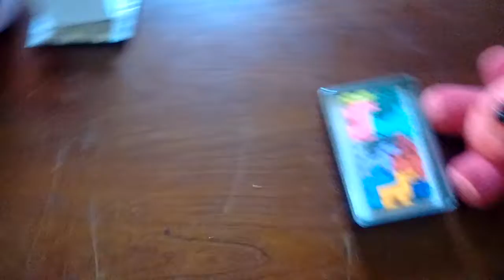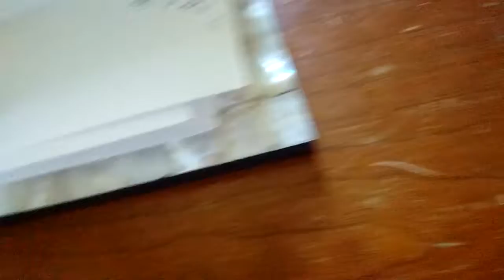First day of school part 1